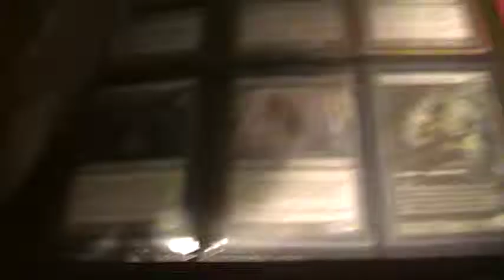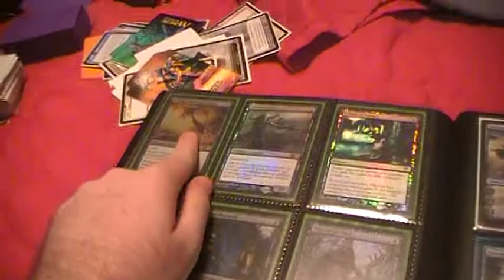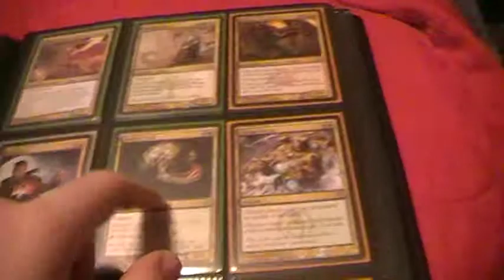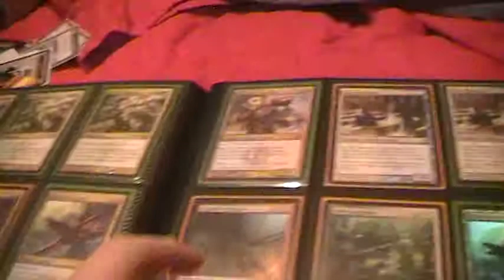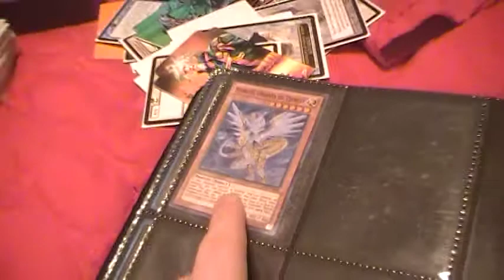MTG/Cardfight!!! Vanguard Trade/Sale binder update 1/12/2013 FT. A YUGIOH CARD?!?!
Rules:
1. I don't send first. I have 60+ refs that I can provide if you'd like. I've just been ripped off (again) and would like to prevent that from happening again. -.-
2. I'm not currently buying cards. This is subject to change in the future.
3. I only ship to the continental United States, Canada, and Puerto Rico.
4. Offers are welcome!
5. If possible, I would like to limit the amount of lists and videos I check. It takes too much time.
6. PMing me works fastest.

Wants:
Misc wants:
Xx Money. Dolla Dolla billz.
MTG Wants:
Xx Sealed Boxes of Return to Ravnica
Xx Sealed Boxes of Innistrad
1x Hallowed Fountain
1x Sorin, Lord of Innistrad
2x Terminus
4x Geist of Saint Traft

CardFight!!! Vanguard Wants:
4x Phantom Blaster Dragon (SP)
4x Phantom Blaster Dragon (RRR)
2x Origin Mage, Ildona (RRR)
3x Origin Mage, Ildona (SP)
3x Skull Witch Nemain (RRR/SP)
4x Dark Shield, Mac Lir (RR)
3x Blaster Dark (R/SP)
2x Garurubau (RR)
3x Cursed Lancer (R)
4x Knight of Darkness, Rugos
3x Swordsman of Explosive Flames, Palamedes
Xx Flash Shield, Iseult
Xx Wyvern Guard, Barri
Xx Dark Shield, Mac Lir
Xx Mermaid Idol, Elly
Xx Halo Shield Mark